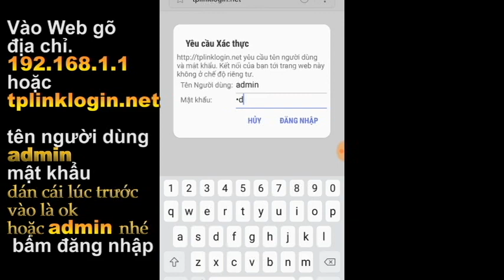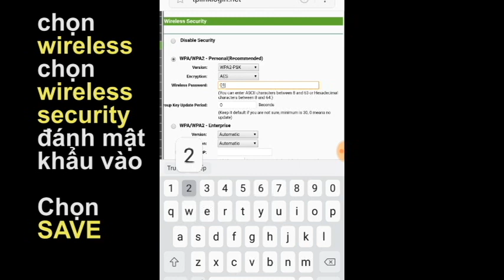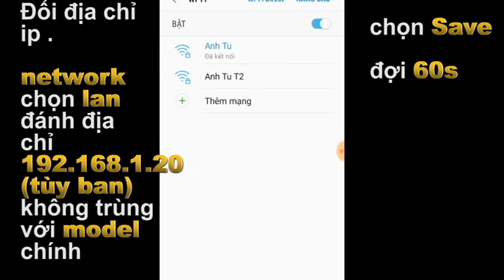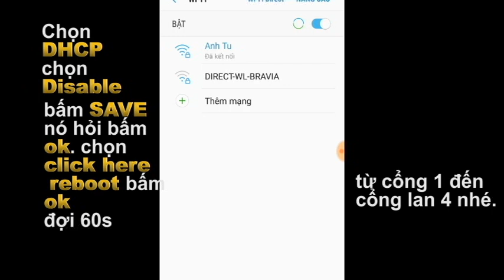Cài đặt wifi Lan Tplink không xung địa chỉ ip. tất cả các nhà mạng Viettel,VNPT,FPT Tập 7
Nhà bạn có 1 wifi chính nhưng không phát được toàn bộ nhà của bạn. vì thế bạn muốn lắp thêm 1 wifi phụ nữa. Các bạn cứ làm theo hướng dẫn nhà các bạn muốn lắp bao nhiêu wifi phụ cũng được.bạn chỉ cần 3 phút để có thể đổi tên wifi nhà các bạn.
Tớ hướng dẫn cụ thể các bạn cứ làm theo các bước là thành công.
nếu các bạn không đổi được xin hãy comment tên wifi nhà các bạn xuống bên dưới.Tớ sẽ hướng dẫn các bạn .